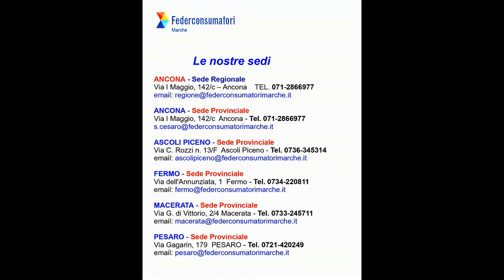Disturbi del comportamento alimentare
Progetto "Per non perdere la bussola edizione 2020" di Federconsumatori Marche cofinanziato dalla Regione Marche.